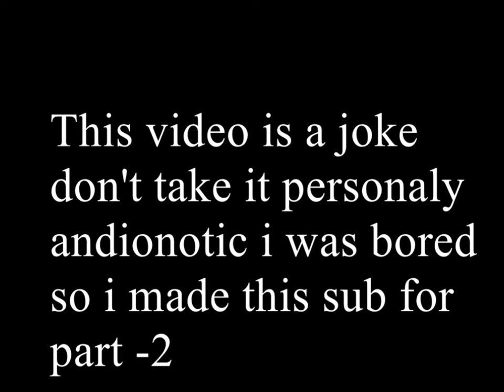Mission kill @andionotic ft Vkop ft Dragon masked ft Timpvpplayz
I am bored no more reason